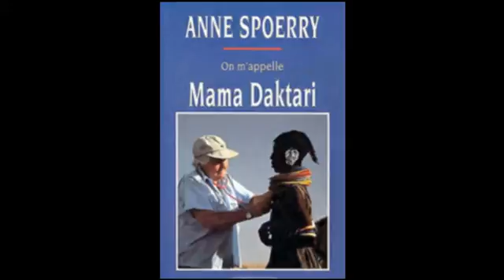Docteur MAMA [Mama Daktari] ANNE SPOERRY [F. Thevenon/P. Luttun 1989]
Docteur Anne Spoerry. "Docteur Mama".  Née à Cannes en 1918, elle commence des études de médecine avant la guerre, rejoint la résistance en 1939 et se retrouve emprisonnée au camp de concentration de Ravensbrück. Après la guerre, elle reprend ses études en médecine tropicale à Bâle. En 1948, elle embarque pour Aden où elle travaille pour le Ministère de la santé. Elle se rend ensuite en Ethiopie puis au Kenya où elle s'établit en 1950 comme médecin de campagne et achète une propriété. Expropriée en 1964, au moment de l'indépendance, elle apprend alors à piloter, achète un avion et rejoint l'organisation des "médecins volants" pour qui elle œuvre pendant une trentaine d'années. Elle meurt en 1999.
En élaborant cette vidéo en janvier 2017 (chanson écrite en 1990) j' ai constaté que des zones d' ombres de sa vie avaient été découvertes